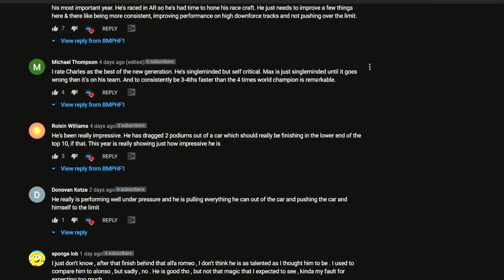Why 2020 Is A CHARACTER-BUILDING Season For Charles Leclerc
Charles Leclerc has been one of the standout performers in 2020 so far. In a car that is running in the lower half of the midfield, Leclerc has managed to take 2 podiums and start as high as fourth in the first Silverstone race. Here's why I think this year is a particularly important year for his career moving forward.